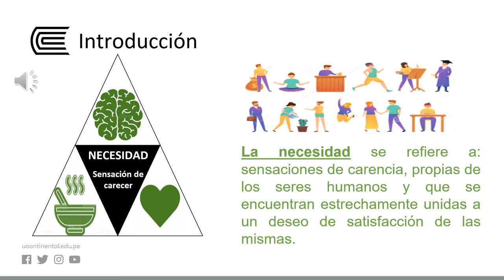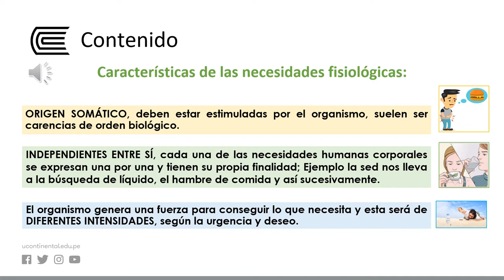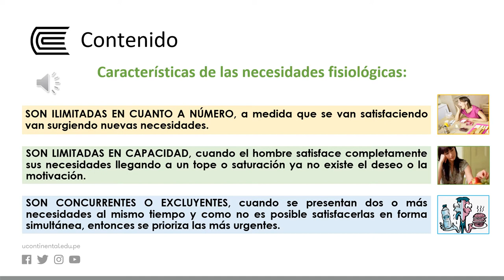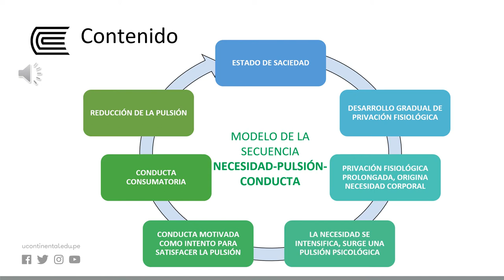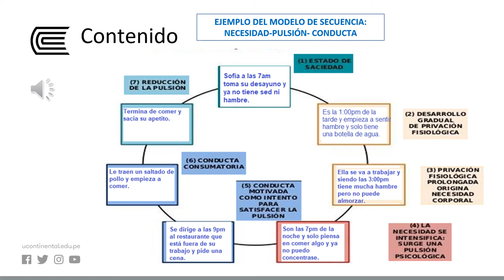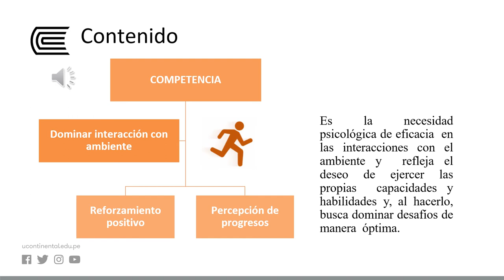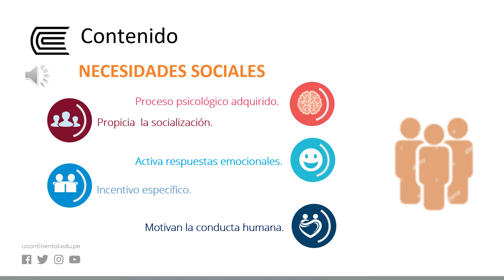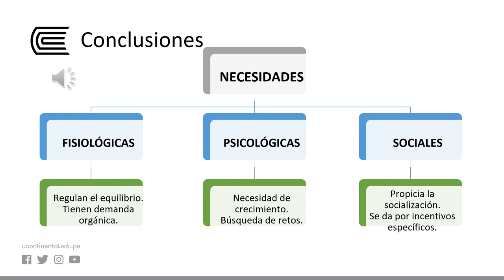Necesidades Fisiológicas, Psicológicas y Sociales